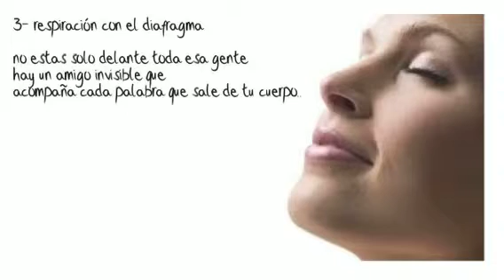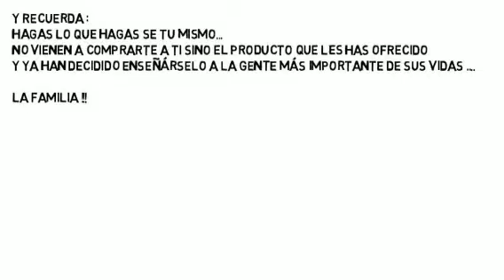El Método -V hablar en público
La parte final de la exposición de una vivienda o un producto se hace normalmente delante de las personas más importantes del comprador ... Normalmente la familia !
Aquí tienes 5 pactos para hablar en público